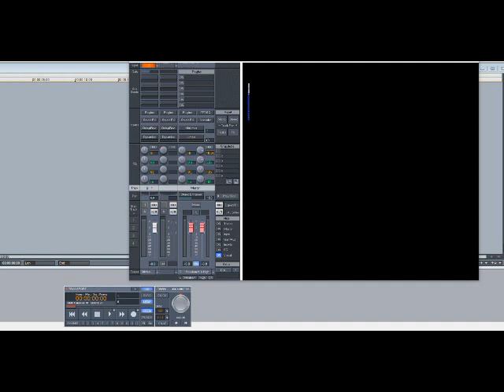Beanie Sigel ft Jay-Z – Still Got Love For You (Slowed Down)